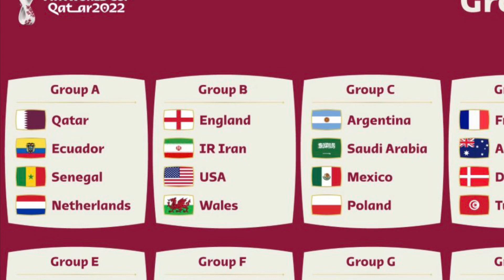FIFA Qatar World Cup 2022 Official Video By James Rubackian